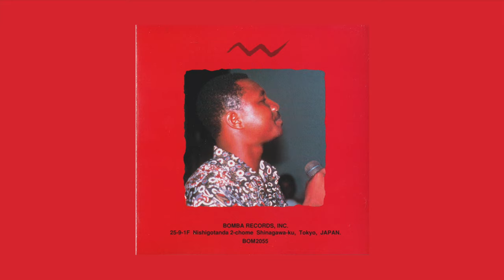Sékouba Bambino - N'diati